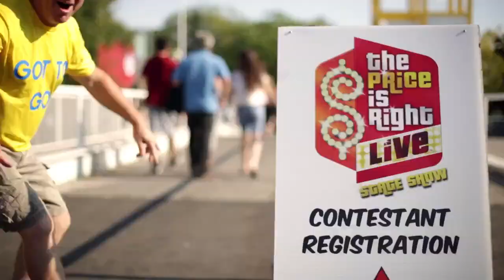The Price is Right Live, LIVE in Westoba Place - Brandon, MB - March 3, 2020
Come on Down to The Price is Right Live, March 3 in Westoba Place. Tickets are on-sale Friday, Dec 14th at 10am ONLY at tickets.keystonecentre.com